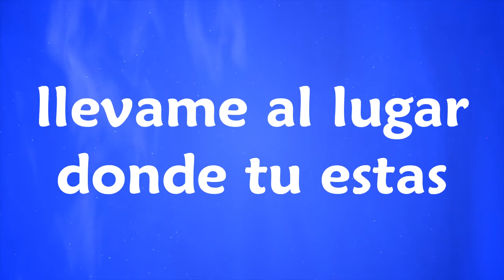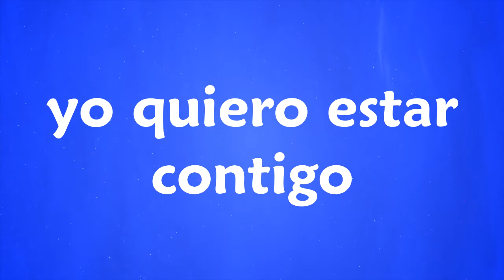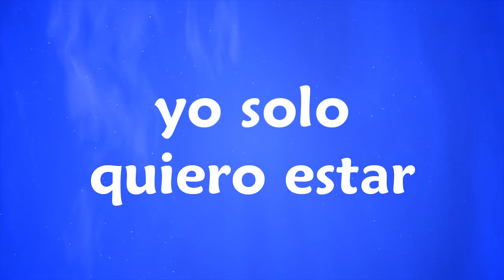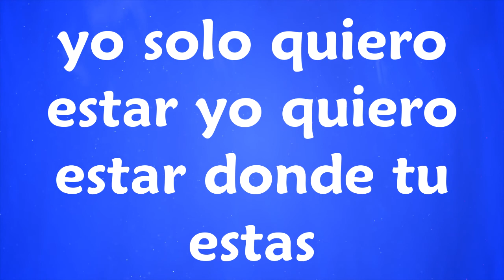Yo Solo Quiero Estar Donde Tu Estas-Palabra En Accion (con letra)